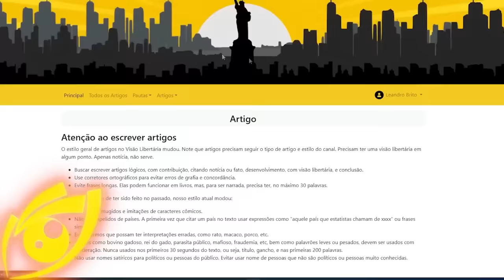Paraíba MORRE DE sede enquanto LULA GASTA em cascata para Jabutis!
Ajude o canal:

16vmNcrA4Mvf7CaRLirAmpnjz1ZH3bWNkQ (Bitcoin)